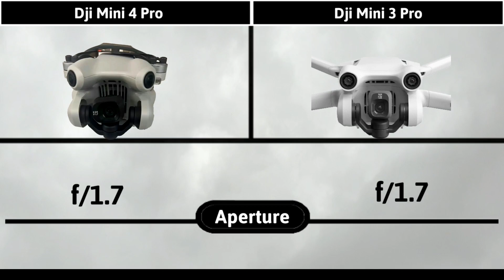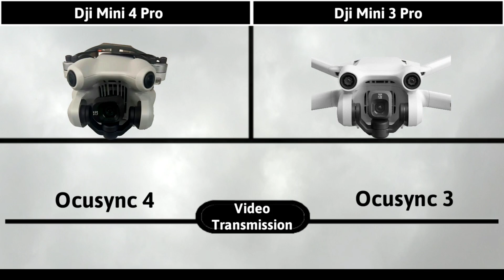Dji Mini 4 Pro Vs Dji Mini 3 Pro | Release Date & Price Confirmed